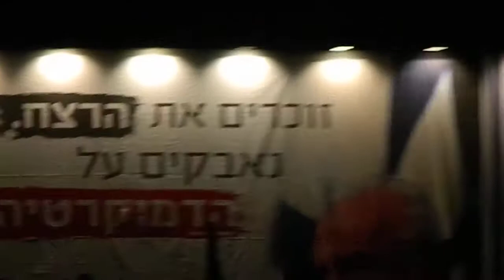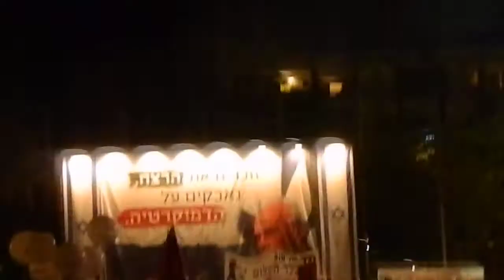אחינועם ניני - עצרת זיכרון לרבין 2013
החיים יפים
אחינועם ניני
מילים: אחינועם ניני וגיל דור
לחן: ניקולה פיובאני

סתם, חיוך ללא סיבה
תום, ימים של אהבה
שיר ישן לאור ירח
וריח משכר שלך
וכך אותך אני זוכר

גל שוטף את העולם
חום הולך ונעלם
צחוק מאיר את השמיים
מזכיר שהמשחק נמשך
והחיים יפים כל כך

לה לה לה.

בך אסתכל מתוך עיניו
אחבק אותך ויחד ננצח במשחק
בין מציאות לחלומות
בין האושר לדמעות
תמיד אוהב אותך מאוד

עם הקסם שבלב
בוא נשכח את הכאב
רק עוד רגע ובינתיים
נזכור שהמשחק נמשך

לה לה לה...